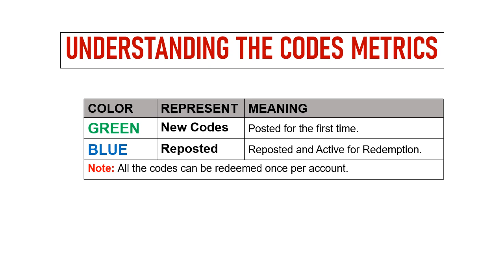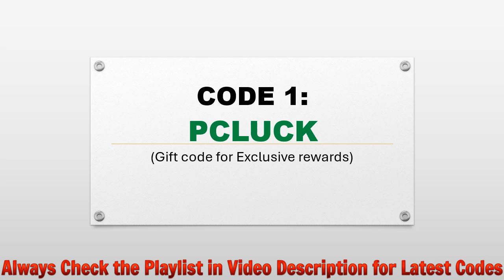🔥 Phoenix Contract Codes | Phoenix Contract Gift Codes | Phoenix Contract Redeem Codes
Today I will share new gift codes for Phoenix Contract.

Step 1: In game, tap on the Bonus icon on the screen.
Step 2: In new window, tap on the Activation Code tab.
Step 3: Enter the codes provided in the text area.
Step 4: Tap on the Submit button and that's all.

iOS: TBA